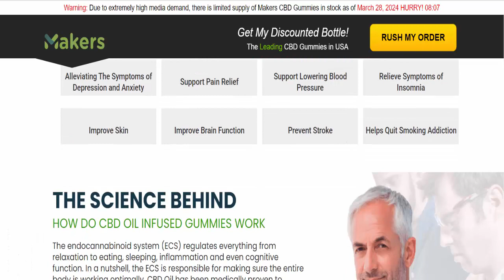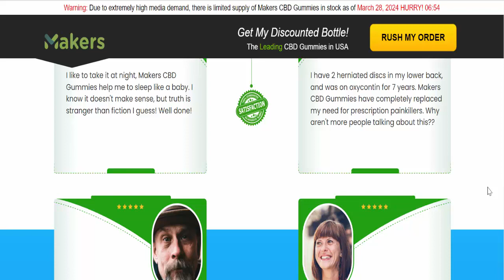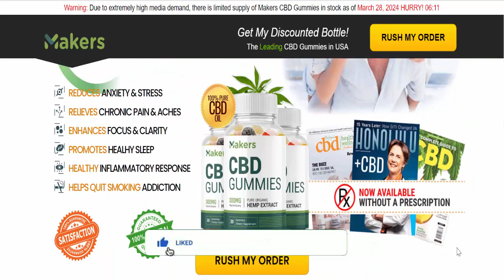Makers Cbd Gummies Reviews ⚠️(( BEWARE IN 2024! ))⚠️Is Makers Cbd Gummies SCAM or LEGIT ?⚠️😲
Do you want to know about Makers Cbd Gummies Reviews? Watch this video till end because in this video you will get to know about the legitimacy of the website. Friends, this is not our website. In case, If you have experienced any fraud over this website then watch this unbiased review video till the end, We will share the way to get your money back.
Product Review